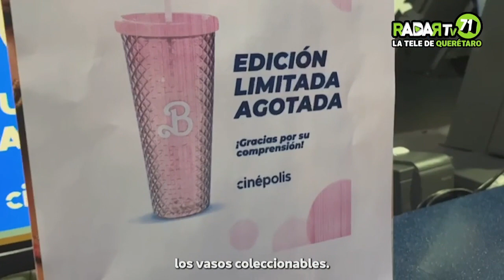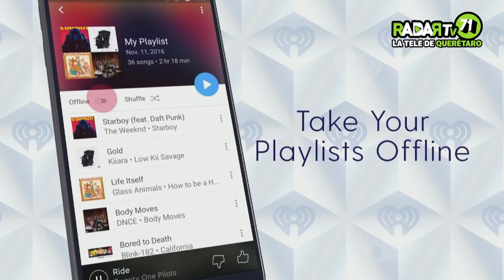Escucha la entrevista de nuestro director de noticiero Aurelio Peña con Jorge Camacho.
Participo, voto y exijo es la máxima responsabilidad de los ciudadanos en este momento para México: Jorge Camacho